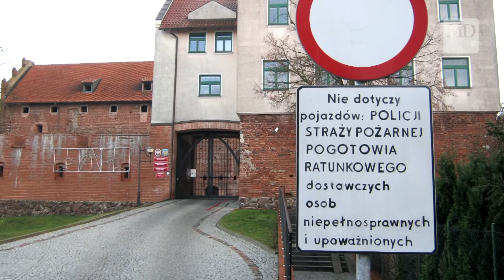Moje Działdowo. Plac zamkowy bez samochodów? To możliwe!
Radny Andrzej Przybyszewski zaproponował, by uwolnić plac zamkowy od samochodów. Parking jest niżej, nie trzeba parkować pod drzwiami. Więcej na